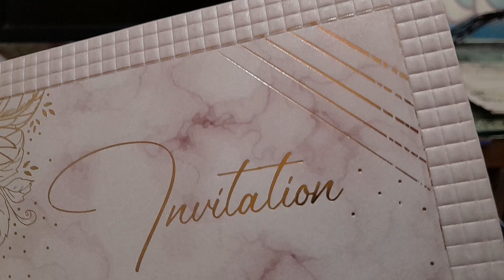D 1508 Jillani -Rs.26/- Wedding Invitation Cards Design (Shadi Cards) by Riyan Printers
Printing Prince is not included
Beautiful Wedding Card with High Graphics and is cheap in price, Low Price Wedding Card. You can make an online booking by sending WhatsApp on 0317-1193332 in Karachi or all over Pakistan.

RIYAN Printers (Wedding Cards, Visiting Cards, Pan flex, Bill Book, Legal Documents like Sale Agreement of Property or Vehicle, Rent Agreement, Power of Attorney, Sale Deed, Gift Deed, Divorce Deed etc, Birth Certificate, Death Certificates, Divorce Confirmation Certificates, Marriage Registration Certification, NADRA Pak Identity Online Services like CNIC Renewal, CNIC Modification, National Identity Card from Father’s Name to Husband’s Name Modification, FRC / Family Registration Certificate)

Address: Plot # 35 Main, Sector 9-C, New Saeedabad Baldia Town District Keamari Karachi.